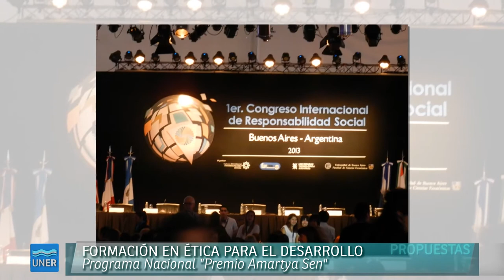Apertura Amartya Sen en la UNER